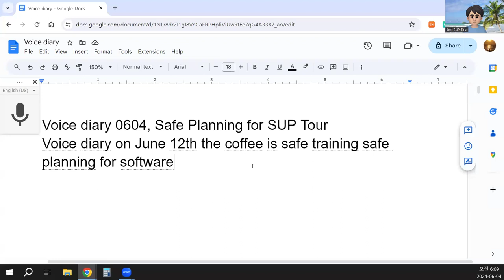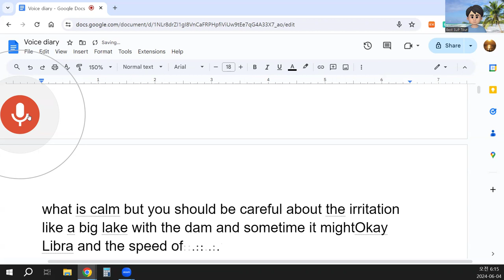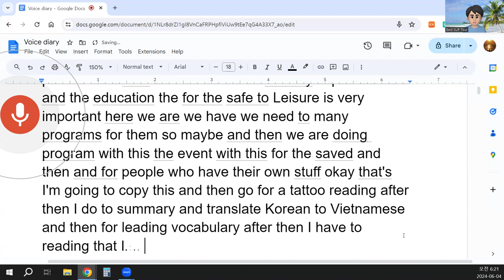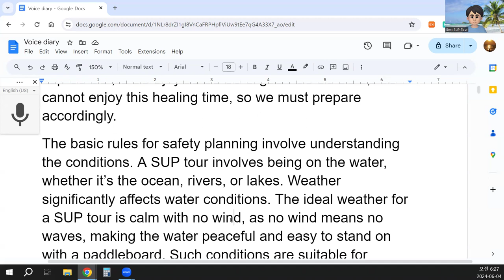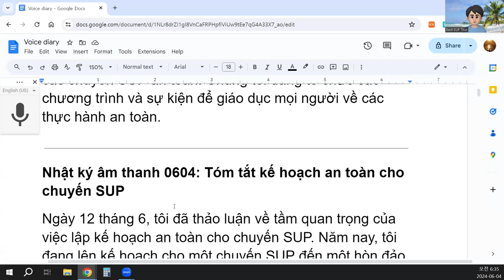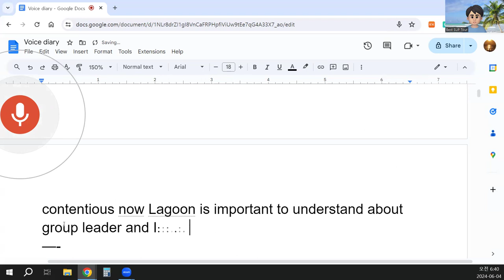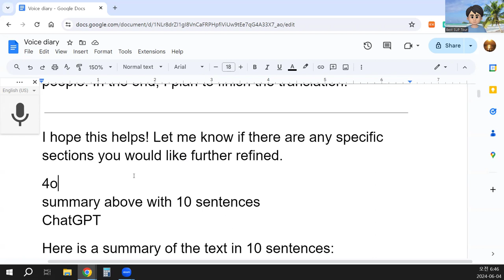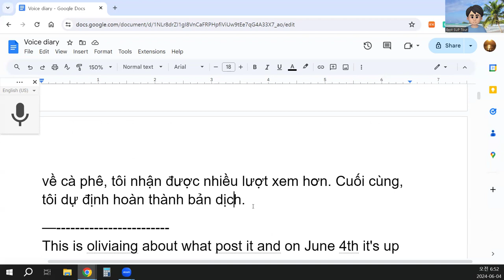Voice diary 0604, Safe Planning for SUP Tour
I want to discuss safe planning for a stand-up paddleboarding (SUP) tour. This year, I plan to go on a SUP tour to an island. Before going on the tour, I'm focusing on safety planning. A SUP tour should be well-organized in terms of safety.
Safety depends on the conditions we choose. If we encounter dangerous situations or risky environments, we must be prepared to handle them. To overcome hazardous conditions, we should train ourselves to enjoy the activity properly. A SUP tour is meant for healing, a good experience, and enjoyment. In dangerous situations, we cannot enjoy this healing time, so we must prepare accordingly.
The basic rules for safety planning involve understanding the conditions. A SUP tour involves being on the water, whether it’s the ocean, rivers, or lakes. Weather significantly affects water conditions. The ideal weather for a SUP tour is calm with no wind, as no wind means no waves, making the water peaceful and easy to stand on with a paddleboard. Such conditions are suitable for beginners as well.
Safety considerations include:
Weather Conditions: Favorable weather has no wind, which means no waves. Calm water makes it easier to stand on a paddleboard.
Water Conditions: Understanding water movements is crucial. Lakes are generally calm, but large lakes with dams can be dangerous. In oceans, currents and tides significantly affect safety. Tides can cause strong currents, especially between islands or far from shore.
To be safe, we must check tides and currents and have the proper gear to handle them. Knowing the location and having experienced people guide us is essential. For first-time visitors, it’s best to go when weather and tide conditions are most favorable. A pre-visit to the location helps in planning a safe tour.
Ignoring these rules can lead to dangerous situations. Stand-up paddleboards are easily accessible and affordable, but improper use can be hazardous. They might not be effective against strong winds or currents, making them unsuitable for certain conditions.
Important Planning Points:
Wind Conditions: Start the tour against the wind if it is strong. This makes returning easier as you can come back with the wind's help.
Route Planning: Know where to start and finish the tour. Awareness of your position and surroundings is crucial.
Education and training for safe leisure activities are vital. We need more programs to promote safety in SUP tours. We are organizing events and programs to educate people on safety practices.
This is my process: after drafting, I will copy and review it. Then, I will summarize, translate it into Korean and Vietnamese, and learn related vocabulary. This method helps improve my language skills. Voice typing is particularly helpful for practicing speaking. With enough practice, I will become proficient.

I've made corrections for clarity and coherence while maintaining the original intent of your diary entry.
4o
summary above with 15 sentences
ChatGPT
On June 12th, I discussed the importance of safe planning for a stand-up paddleboarding (SUP) tour. This year, I'm planning a SUP tour to an island and prioritizing safety. Proper organization is crucial for a safe SUP tour. Safety depends on choosing the right conditions and preparing for potential hazards. Training is essential to handle hazardous situations and enjoy the activity. The tour is meant for healing and enjoyment, which isn't possible in dangerous conditions. Key safety planning includes understanding water and weather conditions. Ideal weather for a SUP tour is calm with no wind, making the water peaceful and easy for beginners. Water conditions, like currents and tides, significantly affect safety. Checking tides and currents and using proper gear is vital. Knowing the location and having experienced guides is important, especially for first-timers. Ignoring safety rules can lead to dangerous situations. Stand-up paddleboards are accessible but may not be suitable for all conditions. Starting the tour against the wind makes returning easier. Education and training programs are essential for promoting safe SUP tours.